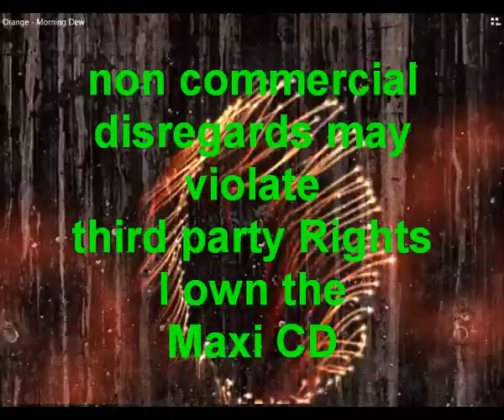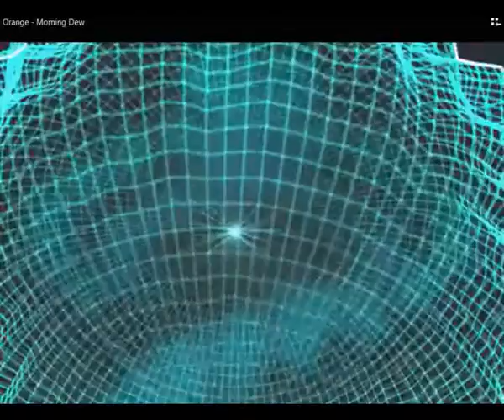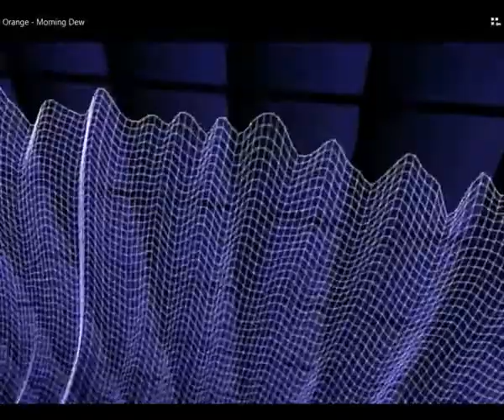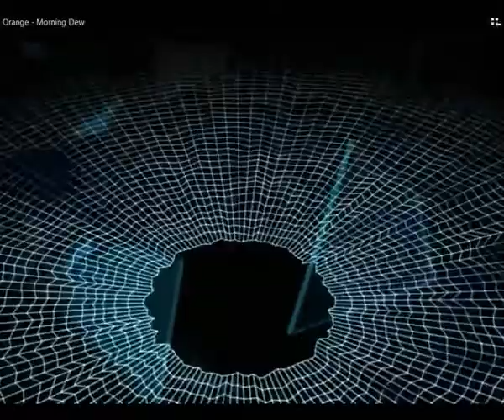Orange Morning Dew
featuring members from NAZARETH
Dan McCafferty
Manuel „Manny“ Charlton
non commercial only for non commercial purpose  allowed ® ©